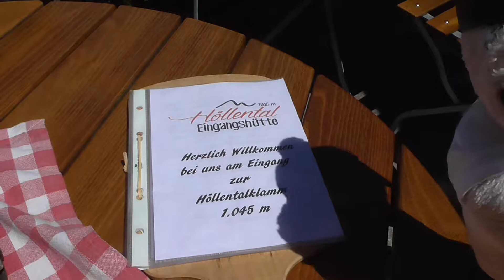Höllentalklamm - Höllentaleingangshütte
Aufstieg zur Höllentalklamm